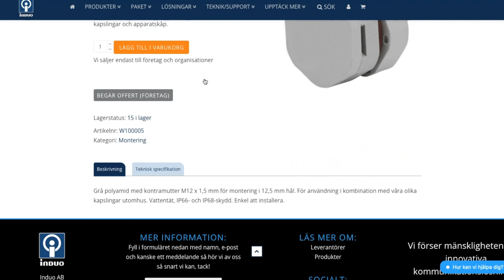Veckans Hyllvärmare utforskar – skydd mot fukt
Välkommen tillbaka till "Veckans hyllvärmare", där vi gräver djupt i vårt lager för att återupptäcka glömda produkter. Vi strävar efter att minska vårt ekologiska fotavtryck genom att ge nytt liv åt lagrade produkter som inte har sålts mycket under det senaste året. Det är dags att sätta dessa produkter i arbete istället för att låta dem samla damm!

Denna vecka hittar vi något oväntat i botten av vår jättestora låda: en tryckutjämningsventil, även känd som ett Goretex-membran. Denna lilla men kraftfulla komponent är perfekt för att monteras i apparatskåp. Dess huvudsyfte? Att släppa ut kondens utan att släppa in fuktig luft.